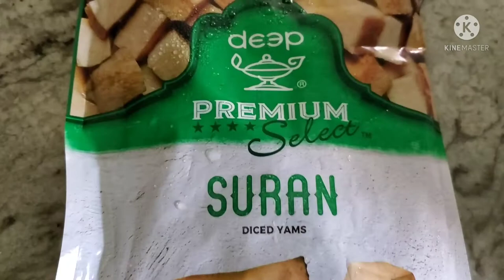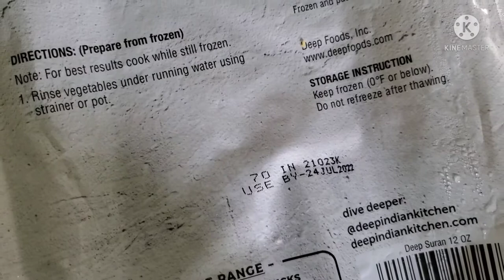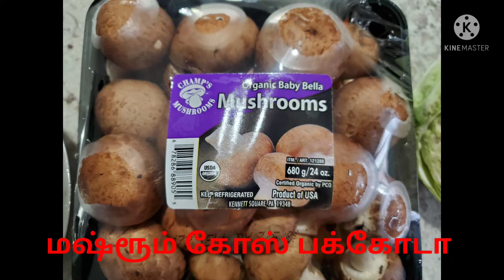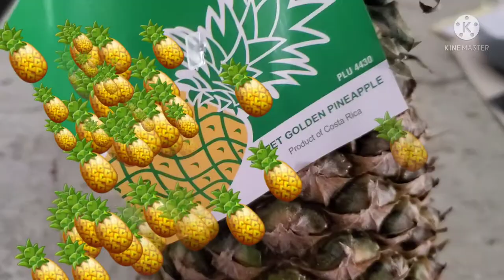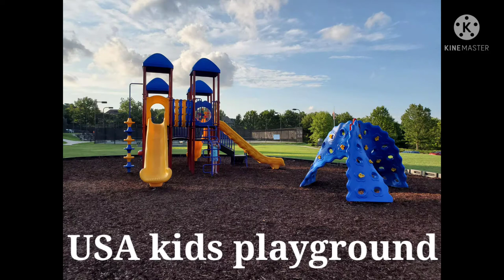Saturday samaiyal & USA kids playground vlog in tamil/pineapple juice/mushroom cabbage pakkoda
Vazhai ilai channel Saturday samaiyal and USA kids playground vlog in tamil/ vazhai ilai channel cooking and USA entertainment place vlog in tamil/ USA kids playground/pineapple juice/mushroom cabbage pakkoda recipe in tamil/Vazhai ilai channel Saturday samaiyal lunch cooking vlog in tamil.                                                           Suggestions- How to cook mushroom cabbage pakkoda recipe in tamil. USA Potluck baby shower function and potato fry vlog in tamil.